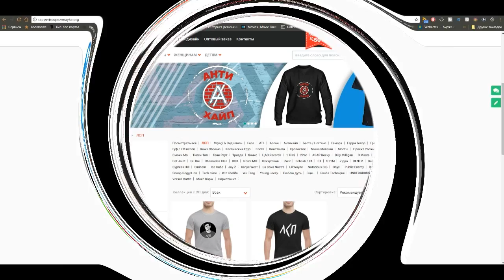Obe 1 Kanobe о пожаре в Кемерово, Rickey F, Oxxxymiron, Гарри Топор, Дудь (26.3.2018)